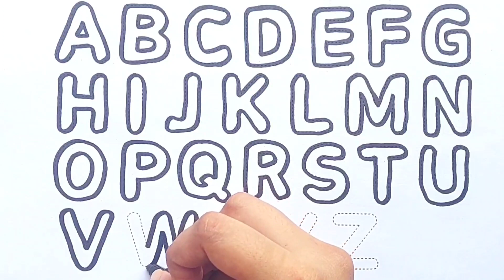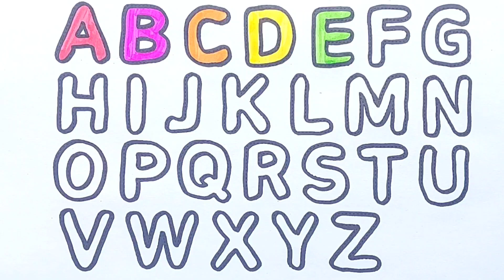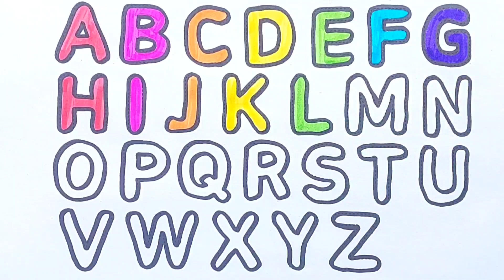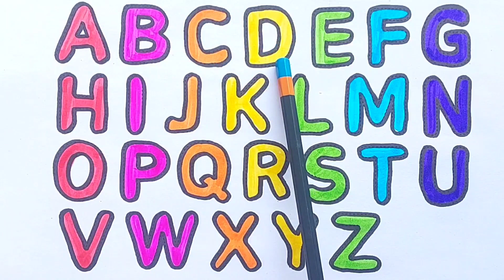Alphabet drawing and colouring for kids &Toddlers|abc song, abcd,phonics,AtoZ kids learn,kids rhymes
Color drawing of capital letters of the alphabet for toddlers and children while listening to the alphabet song
This is a collection of paints and Marker . in this video kids will learn how to draw alphabetical letters from A to Z and also how to colour them .kids will also learn colors name
Let's have fun learning the alphabet